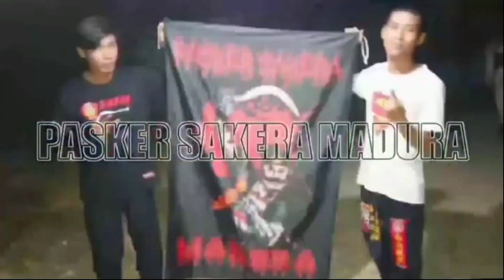Latihan Runtin Ikspi Cabang Kab Kupang